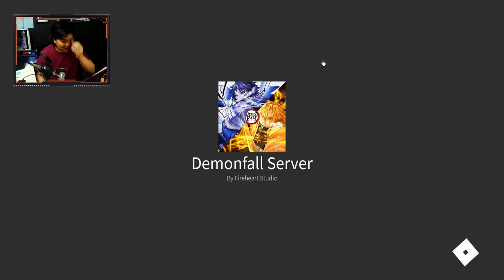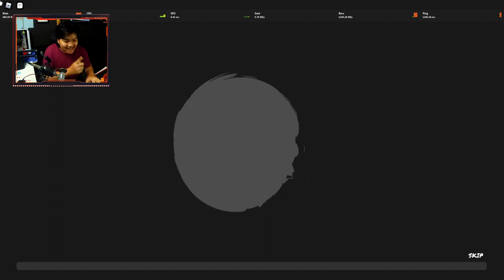Demon Pake Pedang + Blood Demon Art Shadow Jadi OP Ibuu ! - Demon Fall Roblox Indonesia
Jadi di video kita kali ini, kita akan mencoba showcase greatsword yaitu salah satu fighting spec dari demon dan sekalian kita juga showcase blood demon art shadow!

Spec PC :
- Ryzen 5 5600x
- GTX 1050ti

Ciaooo!!